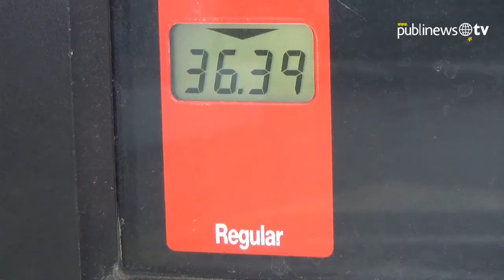Combustibles con tendencia al alza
Conflicto en Siria y la posible incursión militar de Estados Unidos comenzó a repercutir en el costo del petróleo y Guatemala se ve afectada. Este podría trasladarse a los carburantes